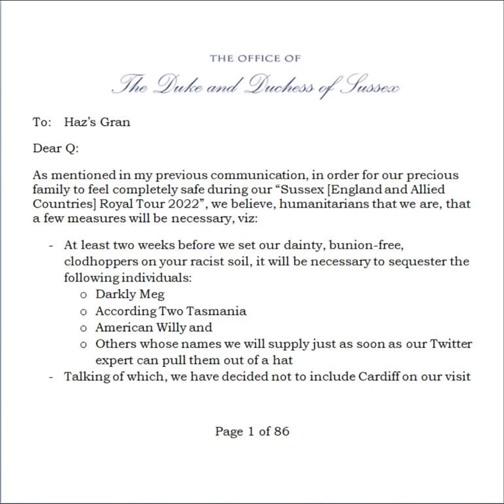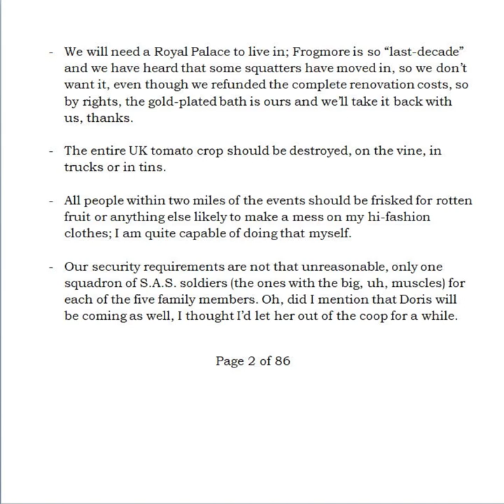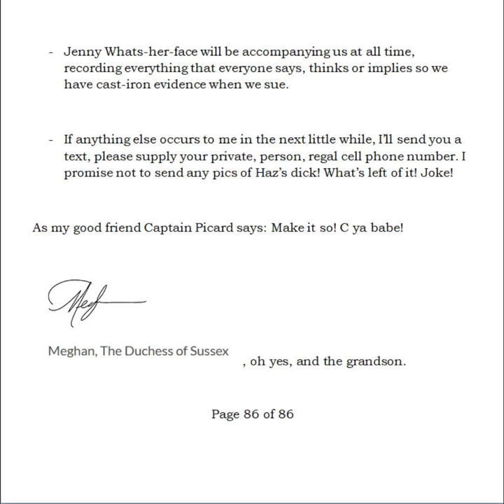The Demands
Made by the Sussexes before their visit for the Jubilee.

I operate this channel giving my opinion about life, the universe and everything.

Sometimes people will like my opinions, sometimes they won’t  - that’s the way it goes.

I will try to respond to all comments.